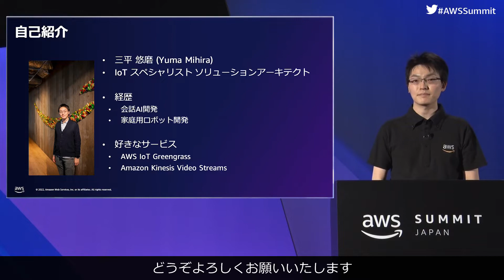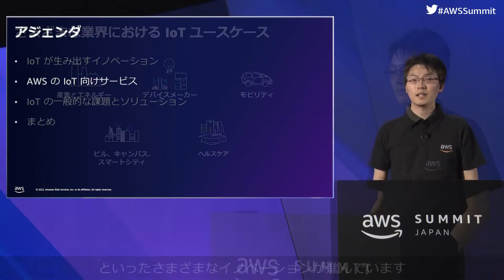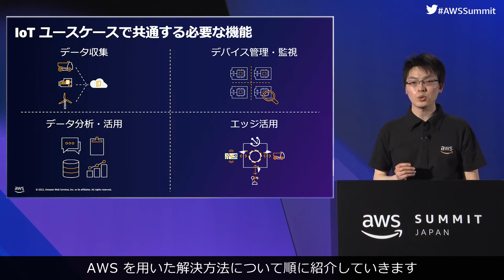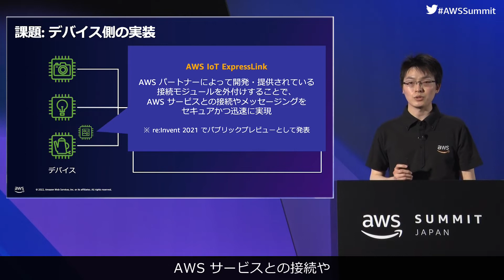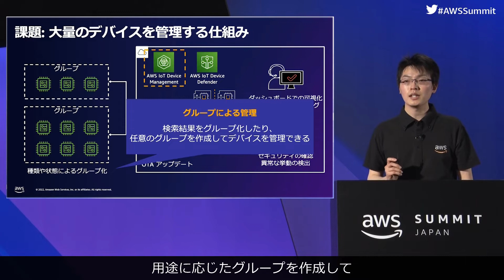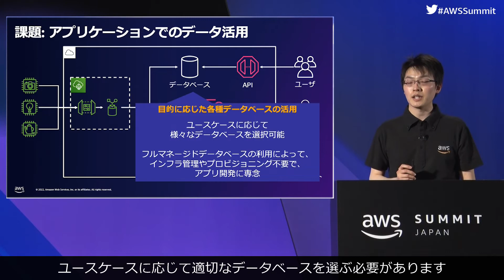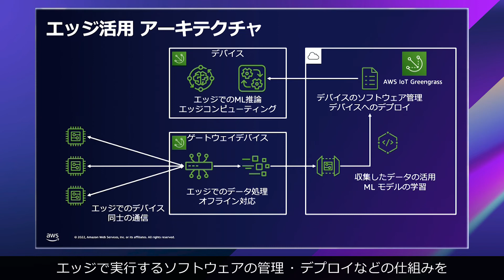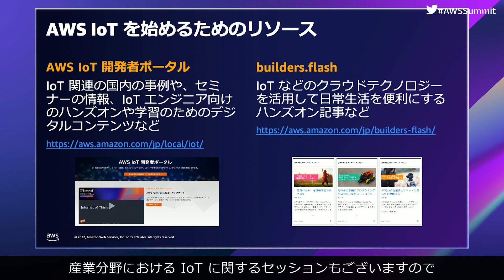IoT イノベーションを実現するたの AWS サービスと基本構成(AWS-13)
IoT を活用してビジネス価値を生み出すためには、 ユースケースに関わらず共通の実現したい機能(データ収集、 分析、 デバイス管理、 エッジ活用)がいくつかあります。 それらを実現する中で遭遇する課題に対して、 AWS サービスを活用した解決方法やそのメリットについて紹介していきます。